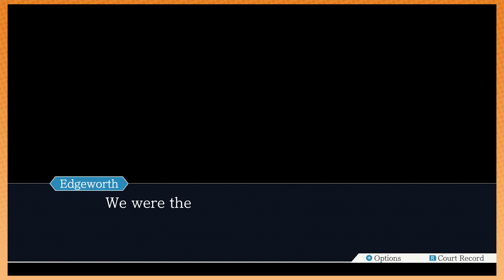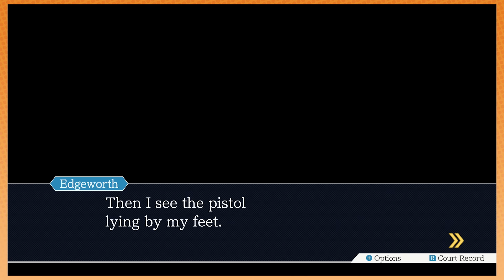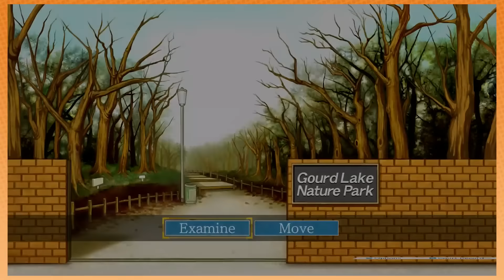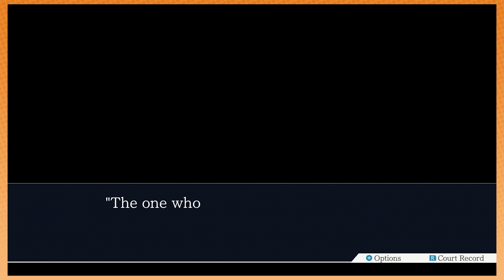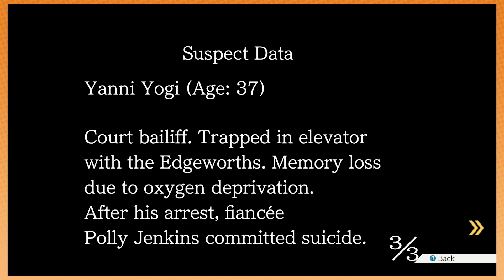Phoenix Wright - 58 - Edgeworth Tells All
I can't even deal with the crazy s#$% that Edgeworth talks about in this episode. Like, it's crazy, bro. Just. wow.